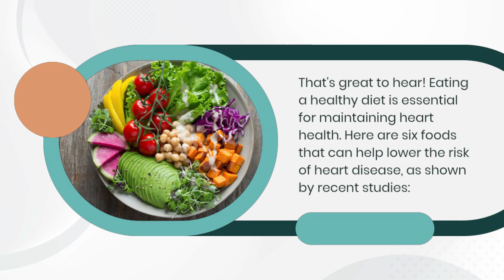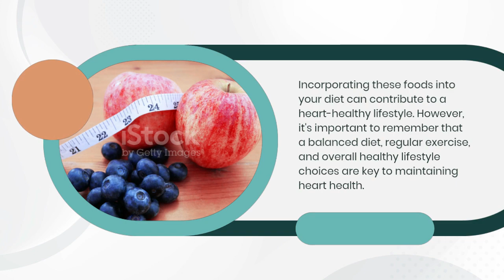These 6 Healthy Foods Can Help Lower Heart Disease Risk, New Study Shows the results.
That's great to hear! Eating a healthy diet is essential for maintaining heart health. Here are six foods that can help lower the risk of heart disease, as shown by recent studies:

1. Fatty Fish: Rich in omega-3 fatty acids, fatty fish like salmon, mackerel, and sardines can help reduce inflammation and lower the risk of heart disease.

2. Whole Grains: Foods like whole wheat, oats, and brown rice are high in fiber and can help lower cholesterol levels, reducing the risk of heart disease.

3. Berries: Berries, such as strawberries, blueberries, and raspberries, are packed with antioxidants that can help reduce inflammation and improve heart health.

4. Leafy Greens: Vegetables like spinach, kale, and Swiss chard are rich in vitamins, minerals, and antioxidants that can lower the risk of heart disease.

5. Nuts: Almonds, walnuts, and other nuts are high in healthy fats, fiber, and antioxidants, which can help improve heart health.

6. Legumes: Beans, lentils, and chickpeas are excellent sources of fiber and plant-based protein, which can help lower cholesterol levels and reduce the risk of heart disease.

Incorporating these foods into your diet can contribute to a heart-healthy lifestyle. However, it's important to remember that a balanced diet, regular exercise, and overall healthy lifestyle choices are key to maintaining heart health.